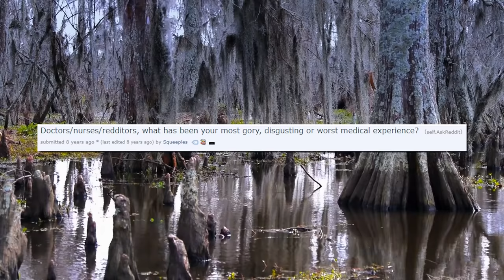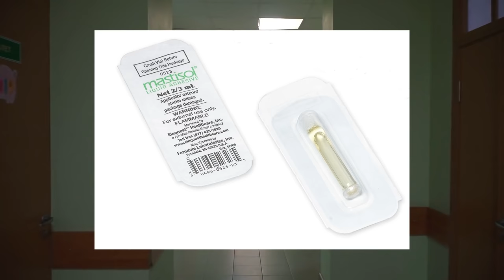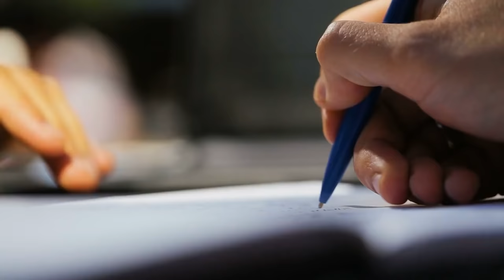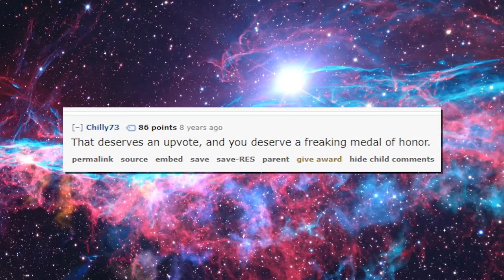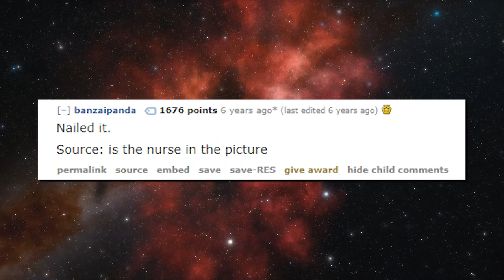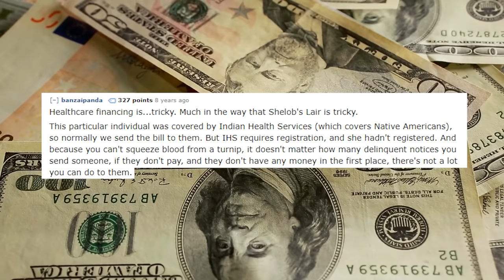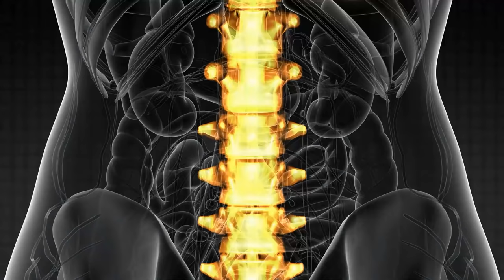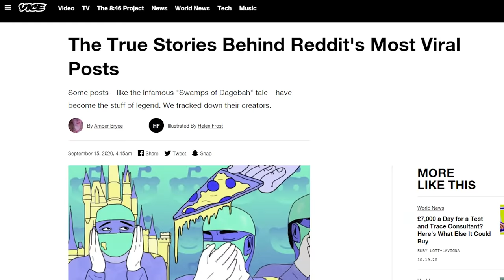SWAMPS OF DAGOBAH: Reddit's Grossest Story - Tales From the Internet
Install Raid for Free ✅ IOS/ANDROID/PC and get a special starter pack 💥 Available only for the next 30 days

Here it is: the most notorious story from a reddit nurse. Swamps of Dagobah!

👼Fae Rie
🐩Murfy Murf
🎤Let's Have a Discussion
🍁Jason Verhoek
🐶Keely Lemonnier
🚘Cass Michael
🐻Jayden Wybenga
🐦Darren Blacklock
🐻Scott Barrie
🐹Porg Thigh Meat
⚽Ryan
🌯Jackburrito
🏠Joseph House
🐼Shannon Gerbes
🦔Michelle
✂️Dan Kutz
👓Zachary Murphy
🐕Adrian Gorman
🦁Oshey
Ⓜ️Merryweather
🌌Alec Holland
✍LHAD
👹Beaston Mode
💭Klaud
🥋Jonathan Hedman
😼Jacobb Martinez
🐌Moist Snail
🐤Robyn Cobbold
🔥 I Have Fury
👩‍💻Danielle Gormley
😸The Face of Team Rocket
💀Brent Kelley
🐰Enigma
🍆Biggus 🍆us
🐠Myamki|
☄️Conrad Constantine
☕Zachary Bailey
🐩David Wagner
🌈Rainbow Oswalt
⚔️Hessarian Blade
☔Shelby Gloom
🙀Fallon
🥑Avocadros
🏋️‍♀️Anniefeatherw8
👩Somer
🐘Matthew Grey
 🎣Cheyenne Fisher
💪Ash Armstrong
🤵Ryan Butler
🚀Rocket Ralph
💀Skullchewer
🦠pathogen b
🍏Adam Appel
📼VHSquid
🏈Dan
🎂TheHomicidalHomemaker
😺alex-chan
🦗Ian Larrea
👉Dylan Nelson
🐈Benny Katz
🪐MrSaturn
👻Lucyboo
🔺Melissa Fassetta
🎷Trevor Jones
🤡King the Man
🌇Jon Buhr
🐾Eileen
〰️Curve Corven
🗡️Kris
🌬️Skyswift
🌨️Christopher Hale
🥛SanchosLeche
🌿John Greenfield
📺 Jack Walsh
🏯Marty Araragi
🎃Marcus K
💸Quinnton Winger
🏎️Cassie Parker
💠Ben Worthan
🐱Bibi
⛏️Dorium